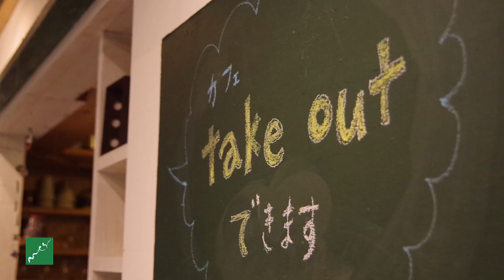石川圭展2023 -象嵌のしごと- もえぎ本店 益子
Kei Ishikawa Exhibition -primitive-

もえぎ本店 : space flap
開催期間：2023年5月27日(土曜日) から6月6日(火曜日)
開場時間：10時30分から17時（最終日は16時まで）
水曜、木曜定休

同時開催中
ボタニカル展
WALL CRAFT展

もえぎ本店は栃木県益子町にて
工芸や手仕事の紹介をするショップ＆ギャラリーです。
もえぎ城内坂店から車で約10分ほどの、自然に囲まれた山の上にあります。
“買い物ができる美術館”がテーマの「アトリウム棟」と
ギャラリーとカフェスペースを兼ねた「SHOP棟」があります。
この動画では、もえぎ本店で開催中の企画展、個展の様子を主にご紹介します。

Moegi is in Mashiko Town, Tochigi Prefecture
A shop and gallery that introduces crafts and handicrafts.

It is located on a mountain surrounded by nature, about 10 minutes by car from the Moegi Jonaizaka store.

With the "Atrium Building" with the theme of "Museum where you can shop"
There is a "SHOP building" that doubles as a gallery and cafe space.

In this video, we will mainly introduce the state of the special exhibition and solo exhibition being held at the Moegi honten.

もえぎ本店
321-4212
栃木県芳賀郡益子町上大羽堂ケ入2356
営業時間 : 10時30分から17時
火曜日・水曜日定休